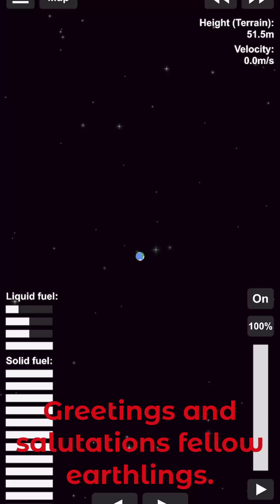Space Flight Simulator - Mercury to Mercury Challenge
Today I decided to try something a bit zany! Like landing on Mercury, with the Atlas-Mercury. Can it be done, will we be able to return? I guess only time will tell.

Chapters 📖
N/A

I will make sure to respond as soon as I find the time to do so!

Upload Schedule 📅
Mon: (Surviving Mars)
Tues: (American Truck Simulator) ↔ (Car Mechanic Simulator VR)
Wed: The Occasional Vlog
Thurs: (Railroads Online) ↔  (DerailValley VR)
Fri: (FS22 Calmsden Farm) ↔ (FS22 Zielonka)
Sat: Live Streams | Shorts | Extras
Sun: (Mission Moonshot) ↔ (Reentry)

Have a great day, and please consider becoming a member.

PC SPECS 💻 (Video Not Made With My PC)
CPU: Intel Core i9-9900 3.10 GHz
GPU: Nvidia Geforce RTX 3060 12GB
RAM: 32GB DDR4